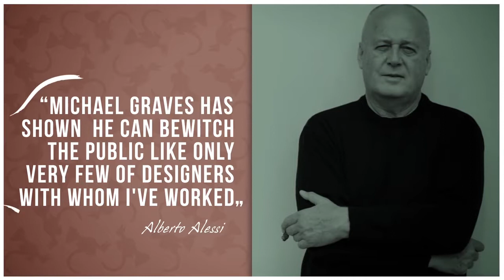Alessi Tea Rex at Serenity Designs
Alessi'sTea Rex kettle was created in 2015 to celebrate the 30th anniversary of the famous 9093. Michael Graves redesigned the whistle of that first famous kettle, transforming its shape: the little bird has become at the same time a fascinating mythological and futuristic creature, a kind of imaginary dragon. The choice of the dragon is Graves's reference to Chinese culture which has chosen these creatures as symbols of strength and fortune.